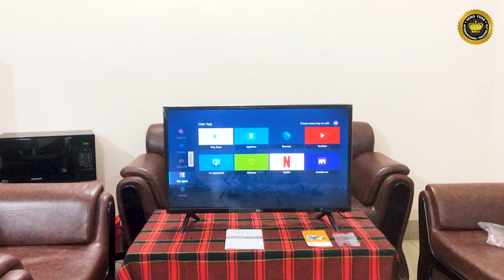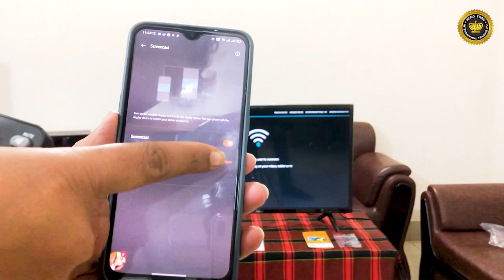KuGou 32″ Smart TV Review & Unboxing | 1GB Ram | 8 GB ROM | HD | Android 9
Product details of KuGou 32″ Smart TV:

10 Years of Service Warranty (Just knock us Store for help it's Easy)
Screen Size: 32" 720P HD (4k Video Can Play)
Android Version: 9 (Google Account Supported)
Ram:1 GB Rom: 8 GB
Wi-Fi Connection: Yes (Can stream from your Phone)
Viewing Angle: H 1780/V 1780 (No Negative Side View)
Free Dish: Download Toffee and similar streaming app
Input Ports: 2 HDMI, 2 USB 2, AV Input x 1, RF IN x 1, PC IN x 1, PC Audio IN x 1
Output Ports: Earphone OUT x 1, COAX OUT x 1
Package: TV, TV Leg Stand, Remote Warranty Paper, Seller Support Paper, Free Wall mount, Thunder protector
Picture Noise Reduction: Eliminate the Image Noise intensity
Smart Cloud TV Features: TV Assistant, EshareServer, Invisible Art, User-friendly Interface
Wi-Fi Connection: Yes
Smart View: Yes
Connect Share Movie: Yes
Social App: Yes
Power Consumption: 55W
Rating: AC: 100-240V~ 50/60Hz
Input Ports: HDMI IN x 2, USB 2.0 x 2, AV Input x 1, RF IN x 1, PC IN x 1, PC Audio: IN x 1
Earphone Input: Yes
TV System: PAL B/G D/K I, SECAM B/G D/K
Audio Output Power (Internal): 2x8W
Working Temperature: 0Â° ~ 40Â°C
Working Humidity: 20% ~ 80% non-Condensing